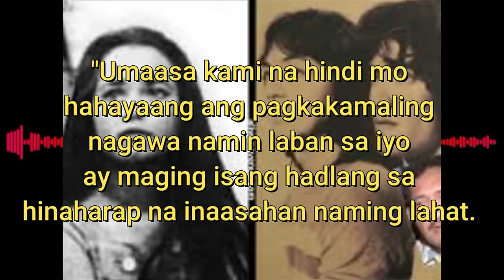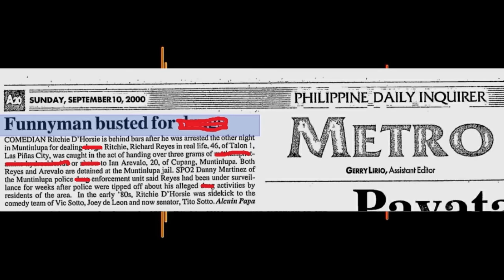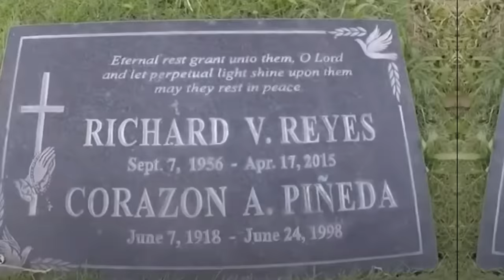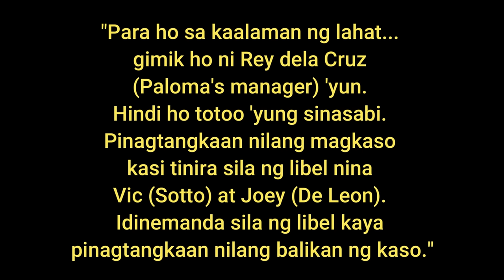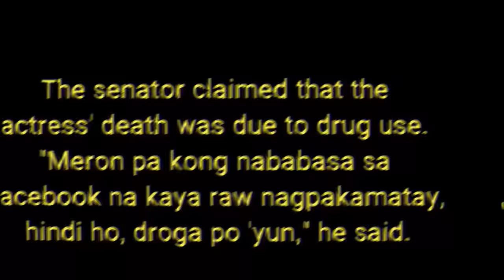RICHIE D' HORSIE HUMINGE NG TAWAD KAY PEPSI PALOMA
Si Ricardo Reyes o mas kilala sa pangalang  Richie D'Horsie ay ipinanganak noong Setyembre 13, 1956 sa Manila ay isang Pilipinong artista at komedyante.
Sumikat si Reyes bilang sidekick kina Tito, Vic at Joey. Ginawa niya ang kanyang debut sa telebisyon sa Discorama. Naging bahagi rin ng Iskul Bukol ang komedyante noong 1978 at sumali sa Eat Bulaga! noong 1979. Kasama rin siya sa T.O.D.A.S.: Television's Outrageously Delightful All-Star Show mula 1981 hanggang 1986. Nagkaroon siya ng 37 mga pelikula at 5 naman sa telebisyon.
Si Tito Sotto ang nakatuklas sa kanya, habang nagpe-perform siya sa isang folk house sa West Avenue, Quezon City.